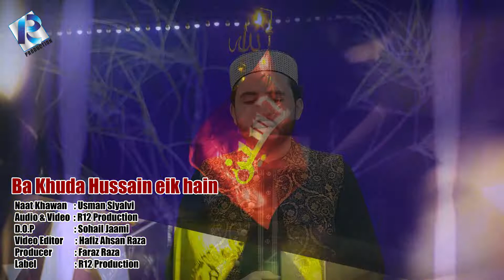New Muharram kalam 2020 - Ba Khuda Hussain eik hain - Usman Siyalvi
TITLE      :  Ba Khuda Hussain eik hain
ARTIST   :  Usman Siyalvi
LABEL     :  R12 Production

 Best Naat Recording studio , Audio & Video Production
 No compromise in quality

 Keep up with R12 Production

 Studio R12 Production
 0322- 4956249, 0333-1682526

New naat
Best Naat
Naat Sharif
Naat e Pak
Naat
islamic nasheed